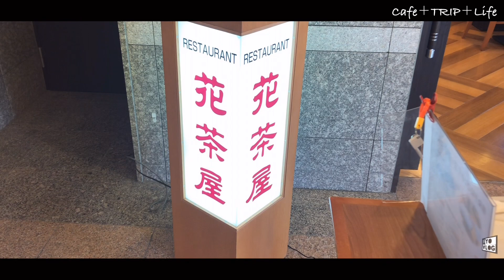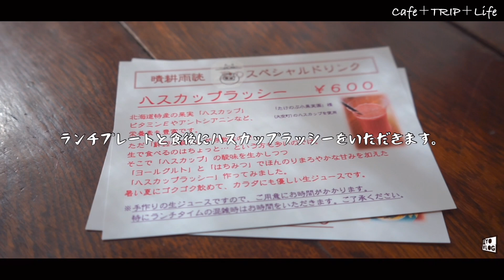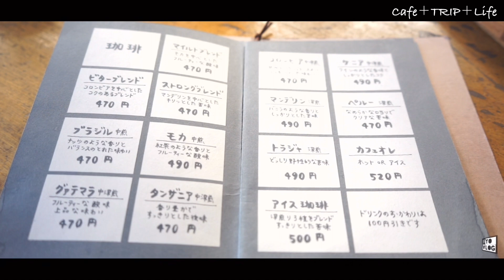【北見 大空 美幌 カフェめぐりと旅 Day2】隠れ家カフェ 晴耕雨読 ルートイン 喫茶室 豆灯 Kafé rega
5泊6日でオホーツク方面へと旅をした日のゆるいVlog 2日目です。

◾︎お邪魔した場所やお店┈┈┈┈┈┈┈┈┈┈┈┈

・ 喫茶室 豆灯 さん